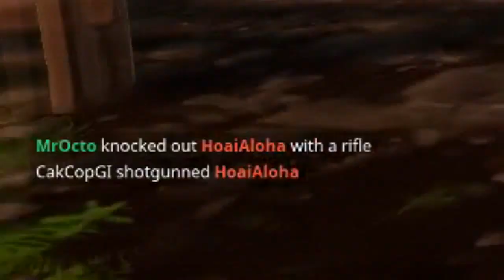KOCAK!! THE POWER OF EPIC SCAR-L - Fortnite Battle Royale Indonesia